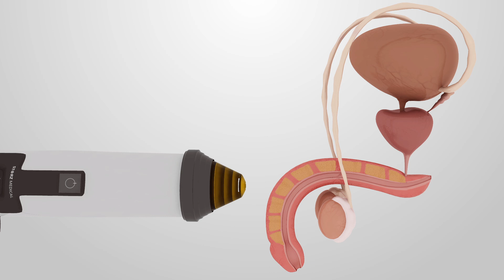NeoWaves ED Treatment Demo